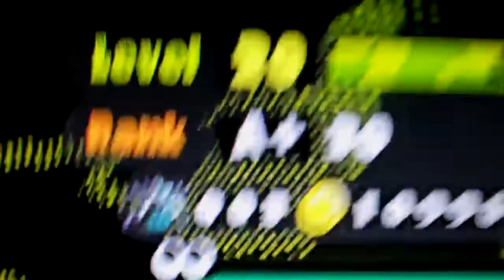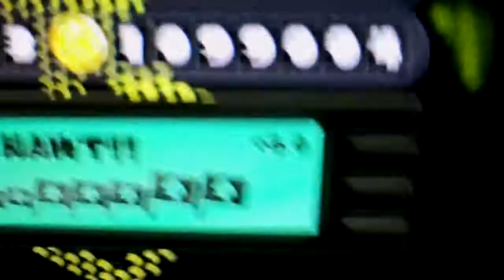:D :D :D :D :D :D :D :D :D :D :D :D :D :D :D :D :D :D :D :D :D :D :D :D :D :D :D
I DID IT GUYS! I FREAKING DID IT! :D :D :D :D :D :D :D :D :D :D :D :D :D :D :D :D :D :D :D :D :D :D :D :D :D :D :D :D :D :D :D :D :D :D :D :D :D :D :D :D :D :D :D :D :D :D :D :D :D :D :D :D :D :D :D :D :D :D :D :D :D :D :D :D :D :D :D :D :D :D :D :D :D :D :D :D :D :D :D :D :D :D :D :D :D :D :D :D :D :D :D :D :D :D :D :D :D :D :D :D :D :D :D :D :D :D :D :D :D :D :D :D :D :D :D :D :D :D :D :D :D :D :D :D :D :D :D :D :D :D :D :D :D :D :D :D :D :D :D :D :D :D :D :D :D :D :D :D :D :D :D :D :D :D :D :D :D :D :D :D :D :D :D :D :D :D :D :D :D :D :D :D :D :D :D :D :D :D :D :D :D :D :D :D :D :D :D :D :D :D :D :D :D :D :D :D :D :D :D :D :D :D :D :D :D :D :D :D :D :D :D :D :D :D :D :D :D :D :D :D :D :D :D :D :D :D :D :D :D :D :D :D :D :D :D :D :D :D :D :D :D :D :D :D :D :D :D :D :D :D :D :D :D :D :D :D :D :D :D :D :D :D :D :D :D :D :D :D :D :D :D :D :D :D :D :D :D :D :D :D :D :D :D :D :D :D :D :D :D :D :D :D :D :D :D :D :D :D :D :D :D :D :D :D :D :D :D :D :D :D :D :D :D :D :D :D :D :D

Since google+ doesn't post my google+ post in the comments anymore, here is the story of ranked battle for me! :P

I was always saying to myself that I will never get A+. When ranked first came out I thought it was the dumbest thing ever lol. But a few days later I came back to it and got up to B-. Before I left for 2 weeks with my dad I got up to B+ quite easily. However when I came back I joined a B+ group and got DESTROYED and went back down to B. Eventually I played ranked again and got back my B+ but starting losing afterward putting at B+ 6 (This was when the splatfest was about to happen soon) I quit ranked for a while before I left with my dad for another 2 weeks in July. When I came back I had a sudden urge to played ranked again (Since turf war was getting boring) So one day I just sat down while being at ranked B, just playing a ton of ranked. One day I played ranked for 12 hours and went down to B- 20 but climbed back up to B 40. It took a long time to finally learn how to play in B+, although the only way I got to A- was by being B+ while playing with B and B- players. So when I went to A- it was very difficult. I did however keep A- for about a day until I the next day when I went all the way up to A- 80 and had the WORST losing streak of all time and I ranked down to B+ again. I eventually was matched up with some B and B- ranked players so that helped me get back to A-. FINALLY I got to A rank after 1 to 2 days. After I got A rank that same day I didn't really play ranked for the rest of the day since I didn't want to lose my A. The next day (Today) I started playing again, thinking I would lose battles but it turns out I WON every battle until A 80, then I started losing to like A 60, then won, then lost, you know, the usual. Until I started winning again until I was A 96, where I had a good team and we got a knockout, giving me A+!